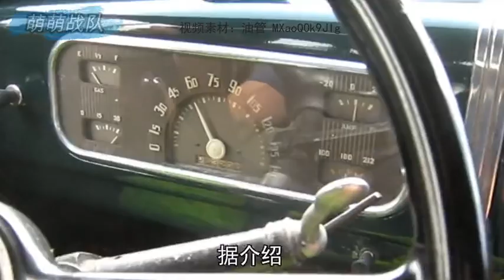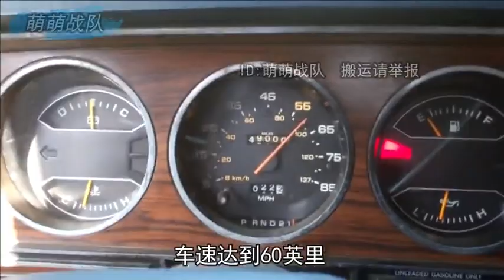世界最省钱的汽车，百公里油耗：20斤劈柴【萌萌战队】